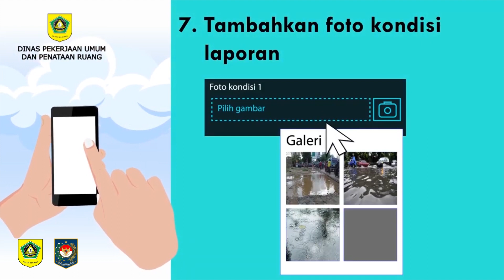SIMANDRA - DINAS PUPR